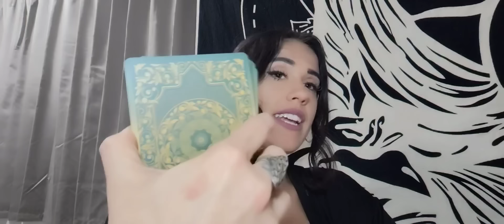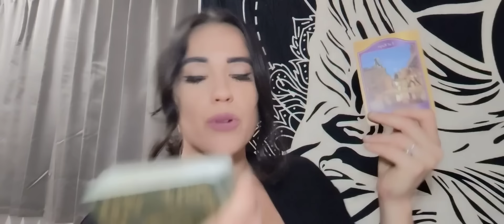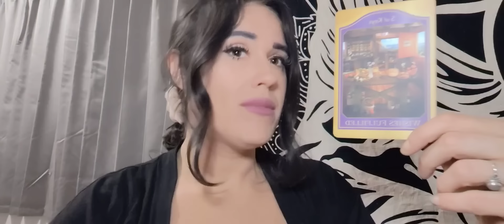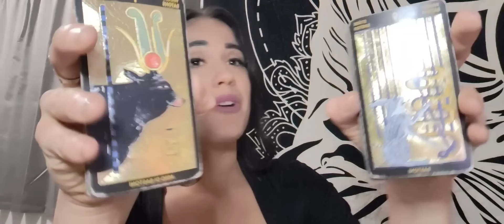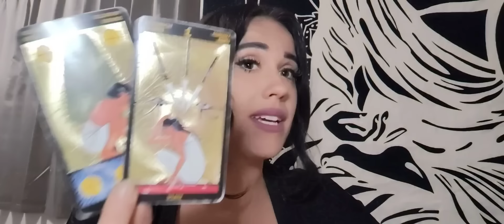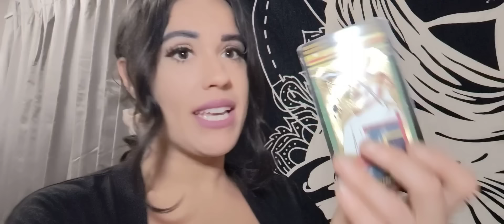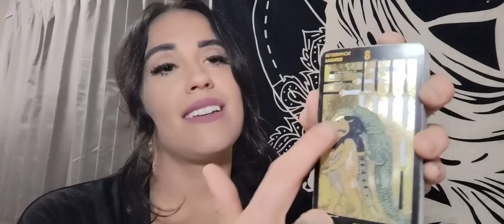✅ You are a GENIUS! Whatever you did, it worked. They're seeing the truth now of what they did.👏🏻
liv.magnetic@ gmail com